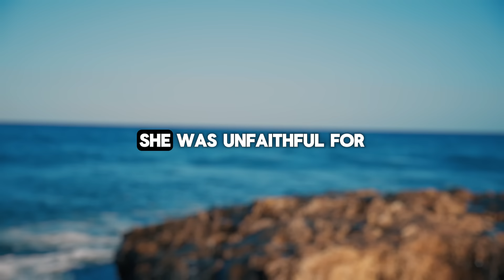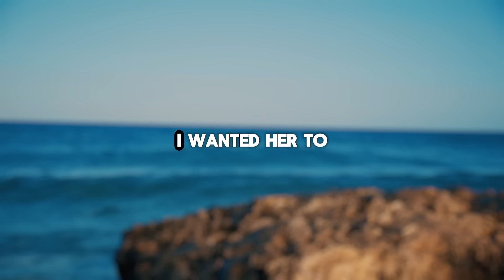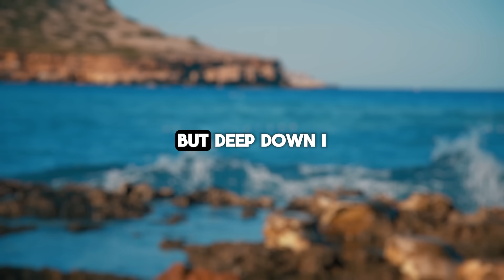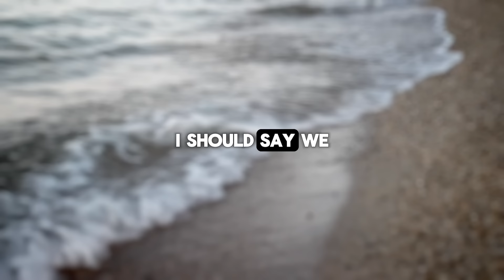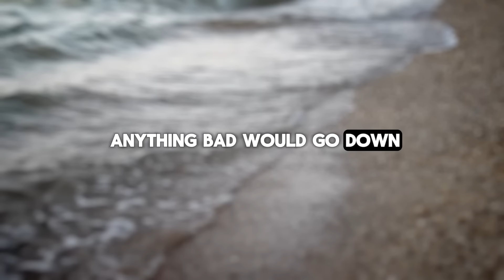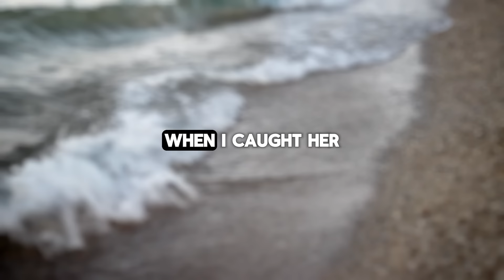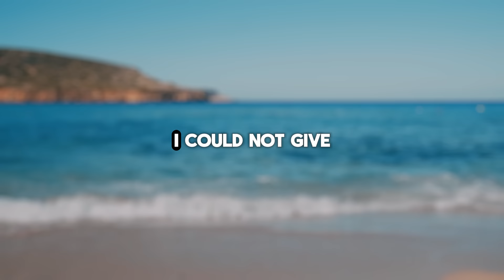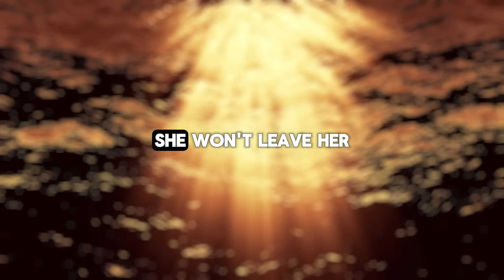My CHEATING wife returned satisfied from her AP. I was waiting with a SURPRISE in hand...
Presenting Today's Narrative: My CHEATING wife returned satisfied from her AP. I was waiting with a SURPRISE in hand...